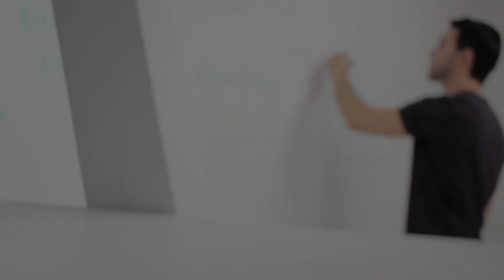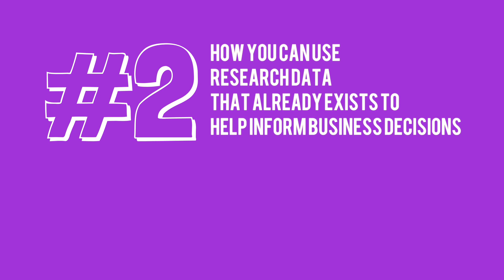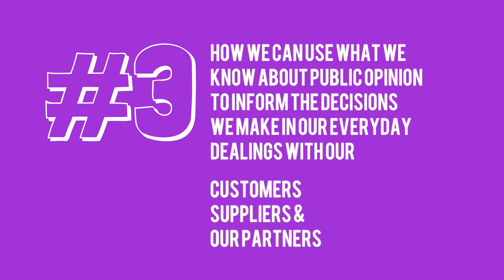The Future of Data (from The Future of Marketing: Part 1)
At The Future of Marketing: Part 1 we welcomed Fiona Ronney, Managing Director of Ipsos MORI in Northern Ireland to talk to us about The Future of Data.

This video was recorded with Fiona in advance of the event to promote her involvement in the event.

Find out more at The Future of Marketing event series